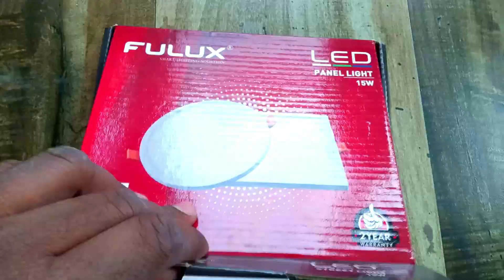This Week My Work 8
My Old Laptop hp Apu Quad Core A8

My New Canon EOS 200D DSLR

My BliTZWOlF Selfi Stick